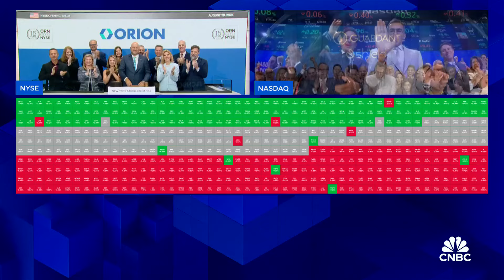Opening Bell: August 28, 2024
Watch the opening bell for the New York Stock Exchange and the Nasdaq from August 28, 2024